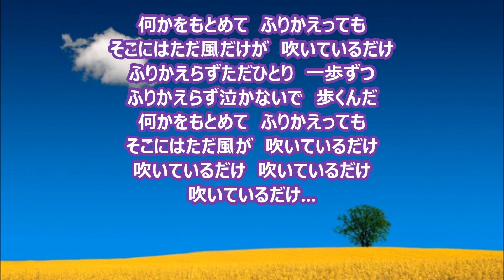風／はしだのりひことシューベルツ カラオケ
風　　　はしだのりひことシューベルツ（オリジナル歌手）
作詞：北山修　　　作曲：端田宣彦
このカラオケには、歌メロを入れておりますので、練習用にお使いくださいませ(^^♪